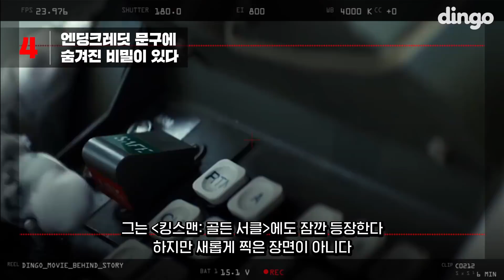감독이 엔딩 크레딧에 깨알같이 숨겨 놓은 이름이 있다 | 킹스맨: 골든 서클 비하인드 스토리 5